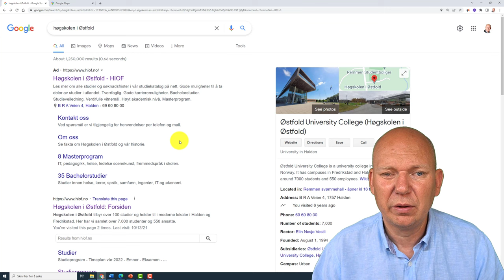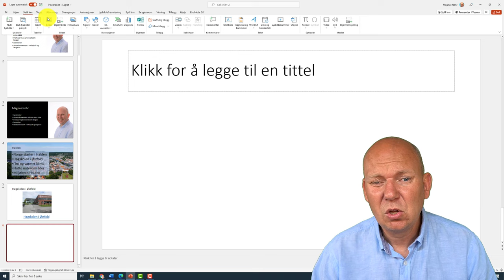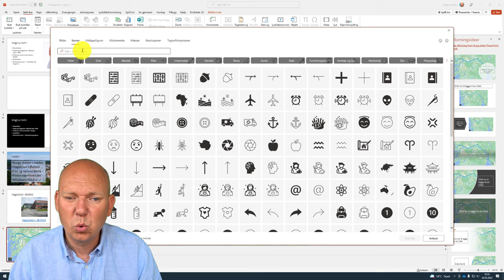L6 Egendefinert animasjon og skjermutklipp i PowerPoint